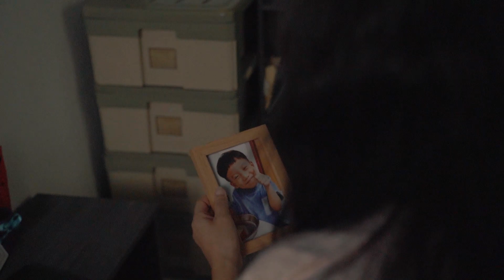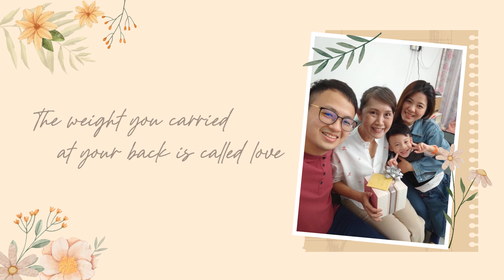Lift Up Once Again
Everyone deserves the opportunity to “lift-up”once again.
As we reach the age of 40, we start losing muscle every year. In fact, most men will lose about ⅓ of their body muscle during their lifetimes, which is really shocking.
1 out of 4 older people falls every year which is one of the leading causes of injury-related death among the seniors.
Good news is that most of it is preventable with emphasis being placed on strengthening of muscle and protection of knee joints.
Get your loved ones to have mobility assessment check at any Alpro pharmacy today.
It’s a gift and privilege to "lift-up" once again at whatever age you are so you can take care of what's matters in your life.